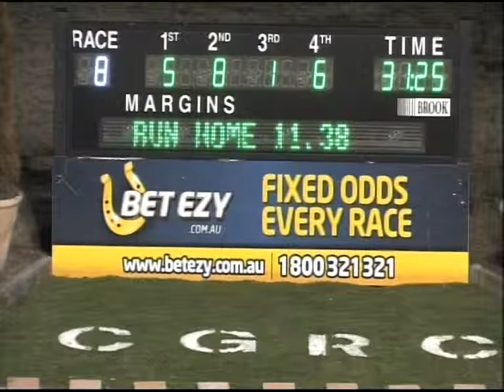Canberra 21072013 Race 8